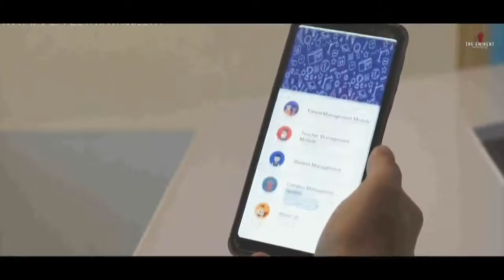The Eminent Group of Colleges